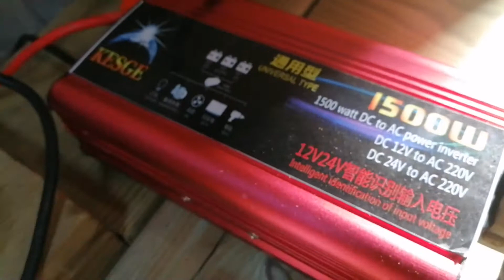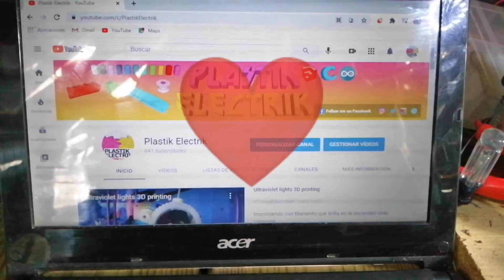⚡ ELEVADOR DE VOLTAJE MT3608 conectado en PARALELO para conseguir más POWER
Hola gente, en este video os muestro como he conectado 3 elevadores de voltage MT3608 para multiplicar x3 su amperaje de salida de 2A a 6A

Con esto consigo alimentar mi ordenador portátil con una batería de coche usada y vieja que sólo entrega 8V.

Antes de nada mirate el siguiente video si no quieres quemar tus circuitos MT3608 recién comprados. 👇👇👇
Como configurar elevador de voltaje MT3608

Dejo el link de los que yo he comprado para que los podáis encontrar ya que he comprobado que funcionan 👇👇👇

RECOMENDACIONES Web:
servicio de Alojamiento Web fiable y economico: